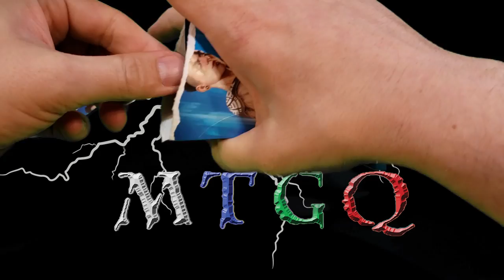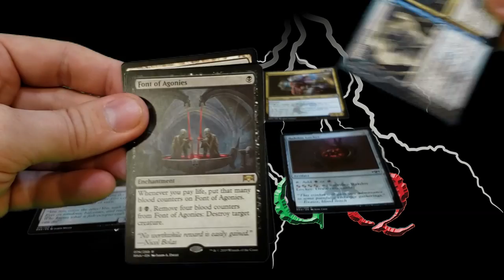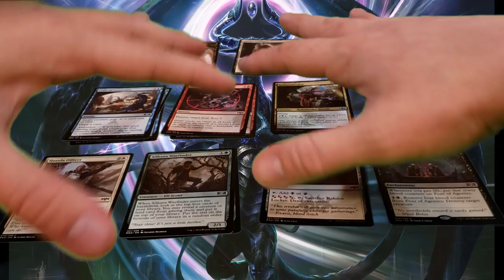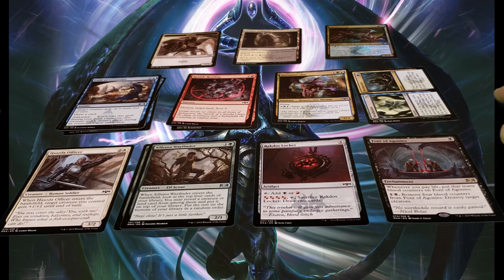On fait un test d'écran vert et quelqu'un que l'on attendait plus se pointe!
Credit